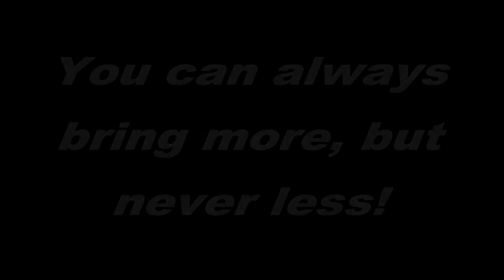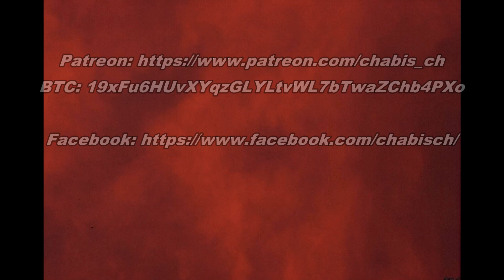3 1/2 items you *do* carry when going to the mountains - bare minimum hiking equipment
If you go to the mountains this is what you *have* with you. No discussion, no matter how blue the sky looks and no matter how short you want to stay there. If you don't have at least the most important 3 things you are not only seen as a complete noob but also run a considerable risk to make your experience a bad one.